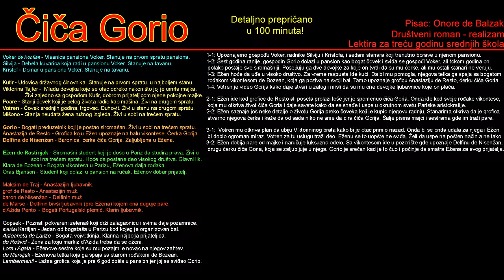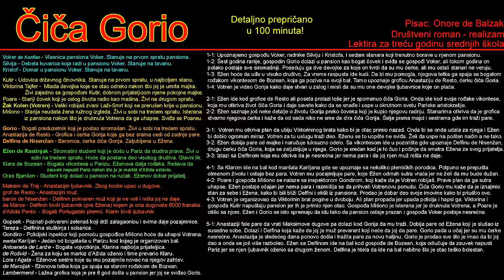Cica Gorio Prepricano - Skracena Audio Knjiga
Skraćena audio knjiga bez izgubljenog ijednog bitnog detalja! Detaljno prepricana lektira po poglavljima za treću godinu srednjih škola.

Onore de Balzak - Cica Gorio - prepricano detaljno

Pisac: Onore de Balzak
Vrsta: Društveni roman - realizam
Broj strana: 283

Ukoliko imate par minuta, zamolio bih vas da mi preko linka u nastavku napišete koje ste lektire radili ove školske godine, kako bih znao šta treba da se prepričava 😀

0:00 Intro
0:22 Prvi Deo
16:19 Drugi Deo
29:44 Treći Deo
48:53 Četvrti Deo
1:13:02 Peti Deo
1:39:20 Outro